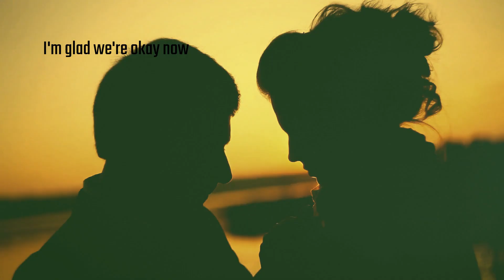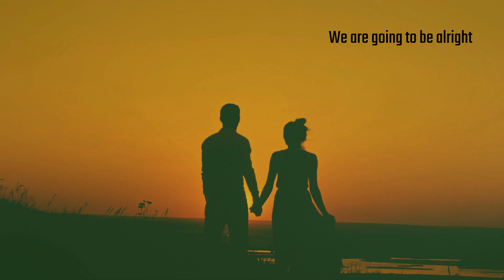Sorry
Hi, so far my song Sorry has been received well.
I thought I'd create a nice visualizer to convey the emotions of the song.
If you enjoy making videos, try rotorvideos and have some fun. There are a multitude of clips, themes and features you can use, finishing a video in just minutes!